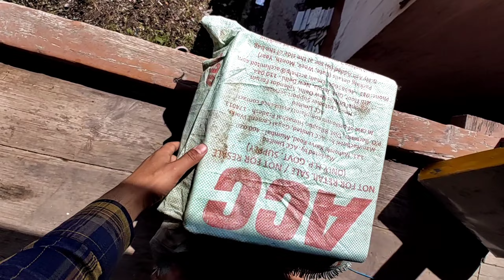inspection 2 bee Colony|🐝मधुमक्खियों के डिवीजन के बाद बक्से की चेकिंग🍯Beekipeer101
bees
Beekeeping 101
beekeeping
beekeeping for beginners
how to start beekeeping
how to split a beehive
division and multiplication of honeybee colony
beekeeping basics
beekeeping tips
Bee farming himachal

honey bee
apis cerana indica
Ramesh beekeeper
himalayan bee keeper
himalayan beekeepers
beekeeping training
when to start beekeeping
david burns beekeeping
beekeeping classes
packages of bees
beekeeping business
Comb honey